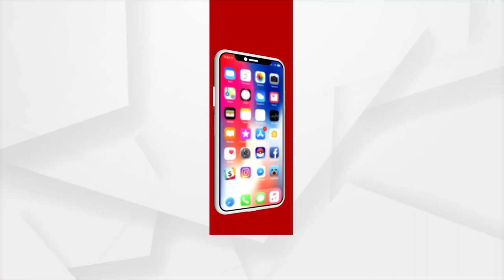Bhagya Bhabisyat | 6 Aug 2022 | ArgusNews